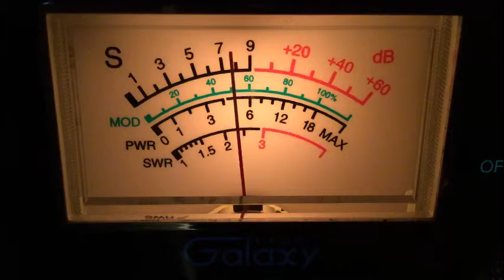CB28-6-7-2019–Carolina Kidd-Nc,122-Me,97-De,Sparkplug-Fl,243-Nc,357 Magnum-Nc